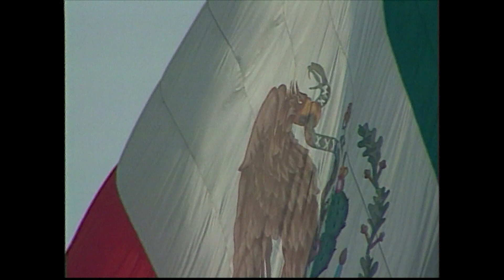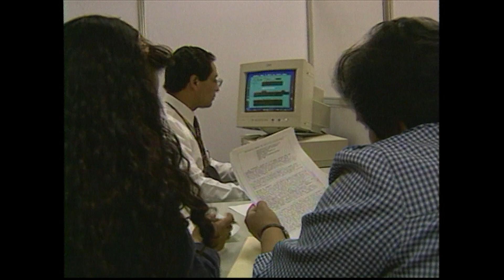On The Job With Mexico City's Police (1999)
Crime (1999): 26 million people and a mugging every 10 minutes: this is the reality of Mexico City.

Sandwiched into bulletproof vests, we join the police on their daily beat. They are the frontline against a Mexican crime wave that is the worst in living memory, and they’re ill equipped to deal with it. They risk their lives for just $200 per month, and with that they must buy all their own kit, from the shirts on their backs to the bullets in their guns. “The state pretends to pay properly and the police pretend to work properly, and it’s the public who suffer the consequences,” is the word from disillusioned ex-cops. Mexico’s finest are also seriously compromised by corruption. The head of a police investigation unit says he realised “…that I couldn’t trust the police chiefs.” For the straight policemen, the blight of corruption saps their morale, “People only give us verbal abuse, [they say] we’re also criminals or robbers.” Mexico already has more police officers per head than France and the US but with the poor pay and morale the descent into corruption is all too easy.